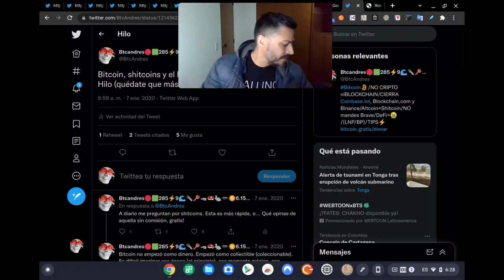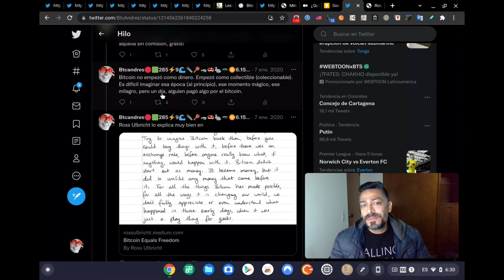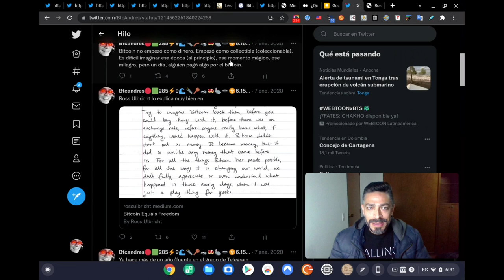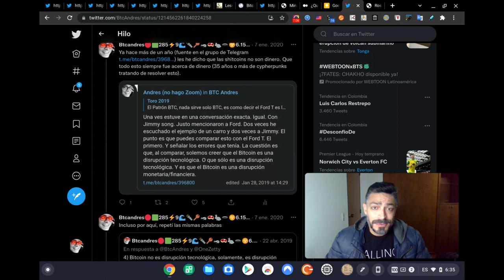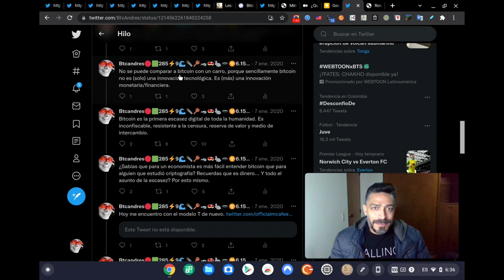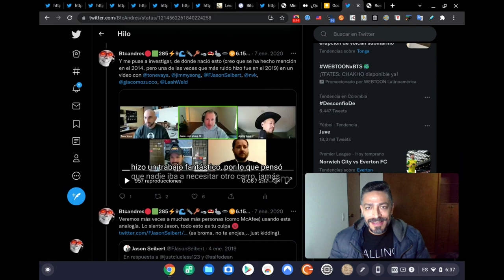Bitcoin, altcoins y el Ford Model T